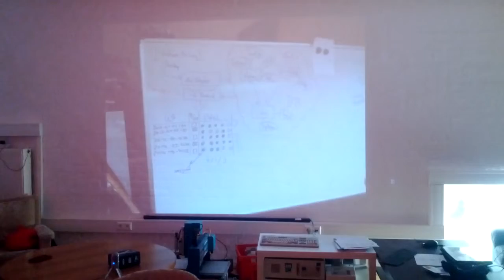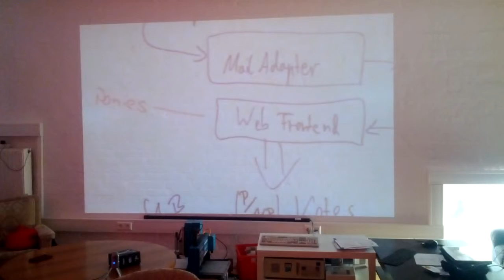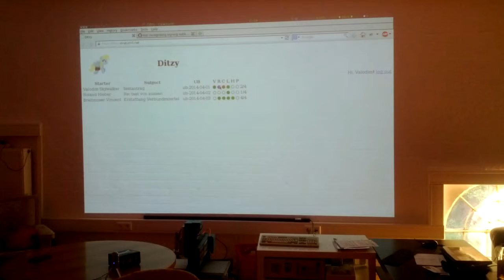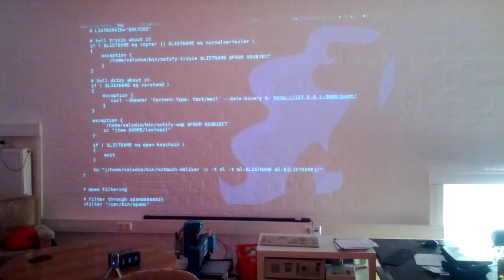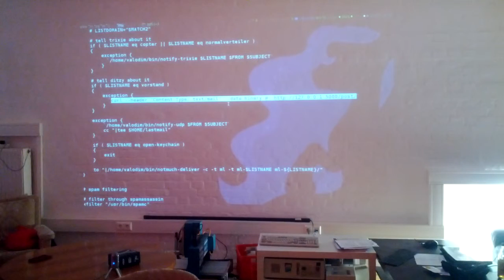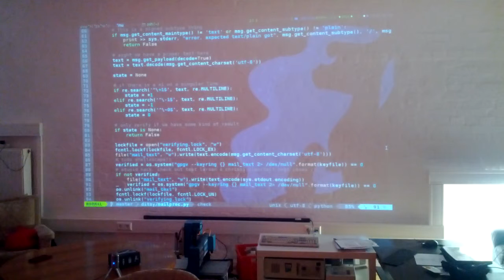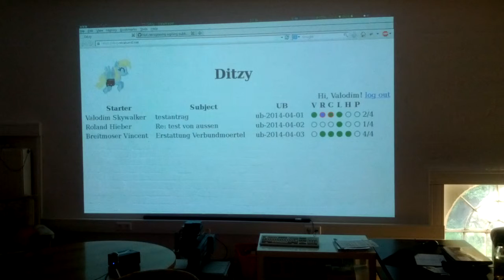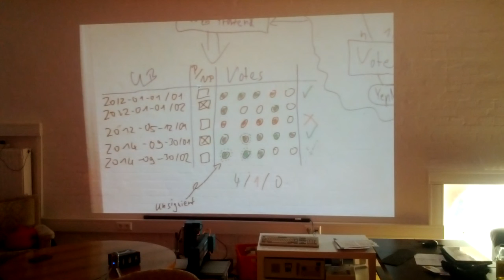Talk: Ditzy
Talk von Valodim am 14. Mai 2014
Lizenz: CC-BY-SA 3.0 by Valodim